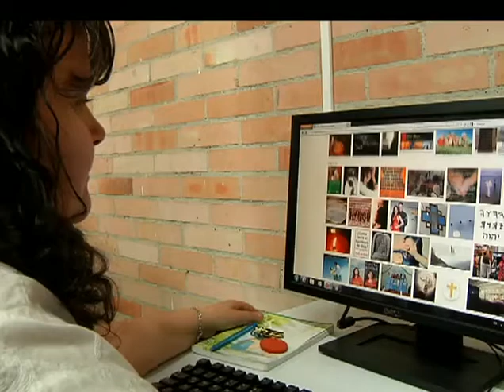En Consulta - Cuidados para tener en cuenta frente al computador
Por trabajo, estudio o diversión, algunas personas pasan horas frente al computador. En estos  casos, es indispensable cuidar los ojos. Para ello hay tips claves como tener el monitor ubicado debajo del horizonte visual  y a unos 50 centímetros de distancia